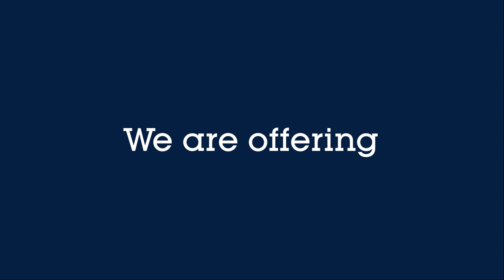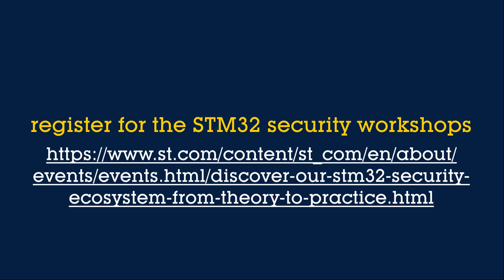Implement security in your applications using STM32Trust ecosystem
Online Workshops – Q3-Q4 2020